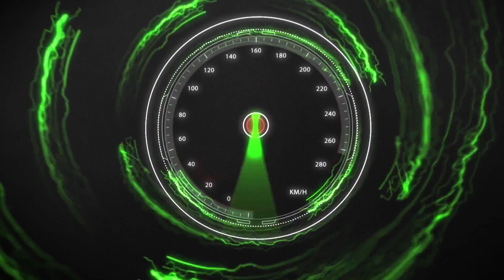CICLOIDIOTI, BUCHE E DISLIVELLI!!!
ATTREZZATURA:
Vlogging Cam: Canon EOS250D
Microfono Direzionale: Rode VideoMicro
ActionCam 1: GoPro Hero 7 Black
ActionCam 2: GoPro Hero5 session
Microfono costoso: Rode SmartLav +
Microfono economico: BOYA BY-LM20

► Chi sono?

• Nome : Fabrizio
• Nato a : Ravenna, 13 dicembre 1992
• Residenza : Ravenna
• Professione : Operaio

► Moto